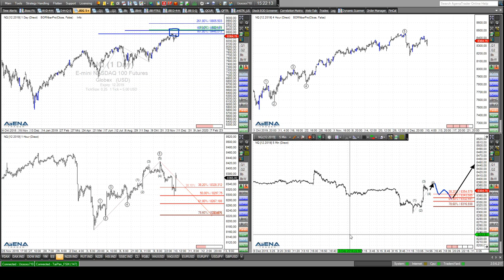Rüdiger Born: Traumhaft schöne Bewegung in den Indizes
Dax, Nasdaq und Dow möchte ich aktuell am Chart besprechen. Dort gibt es traumhaft schöne Kursbewegungen. Gibt es bald den nächsten Aufwärtsschub? Wollen Sie abgesehen von meinen täglichen Analysen im Trade des Tages noch viel mehr und vor allem aktuellere Trading-News von mir erhalten? Dann klicken Sie bitte an dieser Stelle und informieren Sie sich, welche interessanten Angebote ich für Sie bereit gestellt habe.